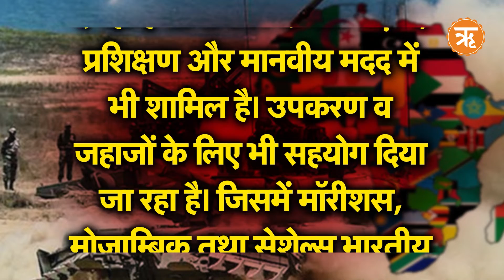India: अफ्रीकी देशों की पहली पसंद बन रहे हैं भारतीय हथियार | defence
भारत अफ्रीकी देशों की जरूरतों के अनुसार रक्षा सहयोग दे रहा है तो उनकी क्षमता बढ़ाने, प्रशिक्षण और मानवीय मदद में भी शामिल है। उपकरण व जहाजों के लिए भी सहयोग दिया जा रहा है। जिसमें मॉरीशस, मोजाम्बिक तथा सेशेल्स भारतीय हथियारों के प्रमुख खरीदार बन गए।